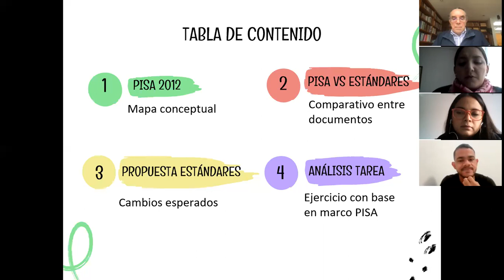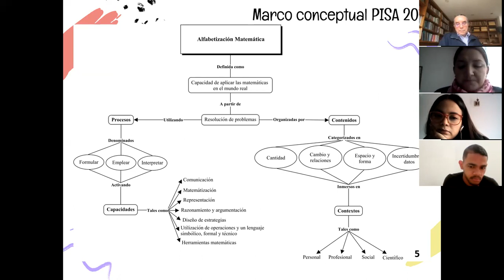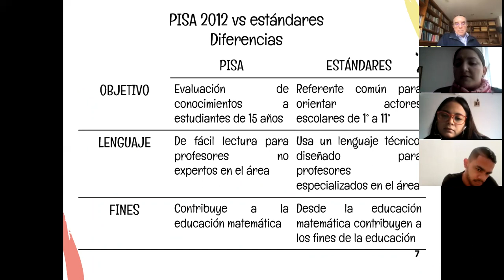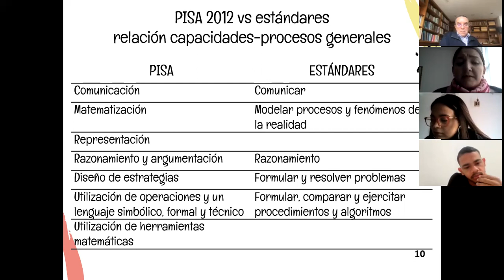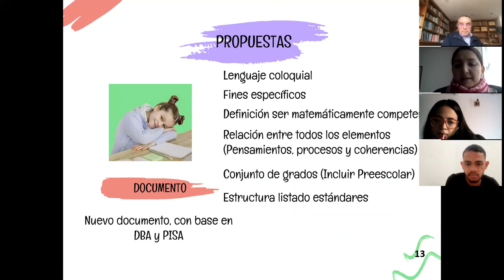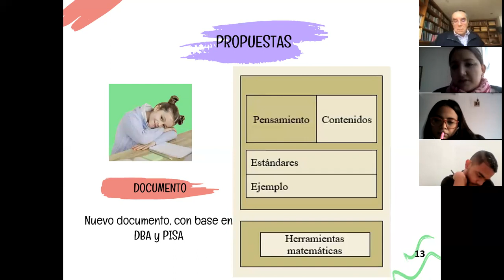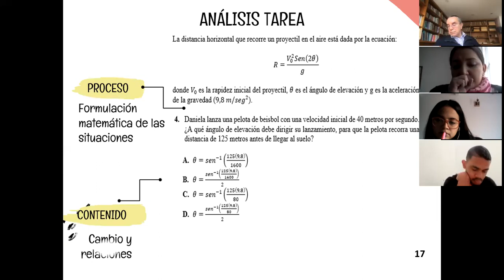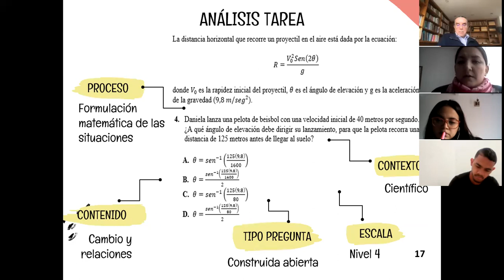PISA y estándares: proporcionalidad directa